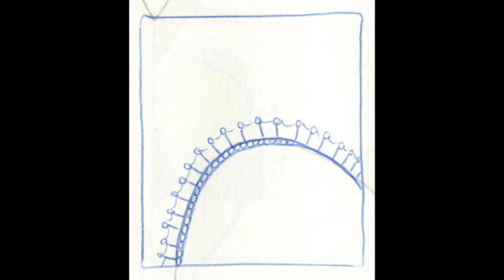deel 22 Zoek het uit! Bekijk het SD 480p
Een dummy. 45 lege pagina's. Ik teken vijftien rechthoeken op elke pagina. Helmy zet een kras als een achtbaan over deze vijftien. Alles buiten de rechthoeken wordt weggegumd. Het stukje lijn dat in de rechthoek gevangen is, is het uitgangspunt  voor de tekening. Allemaal willekeurige tekeningen. De dummy is vol. ik schrijf een verhaal op basis van de tekeningen. Een verhaal  over liefde, een huis, reizen, eten, vrienden en een moordende werkplek. Deel 22.
Nu staan de tekeningetjes op volgorde van de tekst. Als je het boek leest, zal je moeten zoeken naar welk tekeningetje wanneer in het verhaal langskomt; ZOEK HET UIT. BEKIJK HET! (ondertitel zou 'fragmenten' kunnen zijn.) T.z.t. komen het geheel in boekvorm uit. Je kunt nu al reserveren.
ps. alle gelijkenis met bestaande personen of bestaande situaties  berusten op toeval.